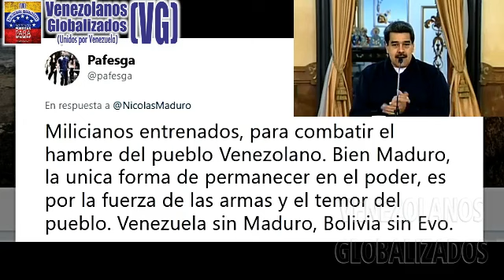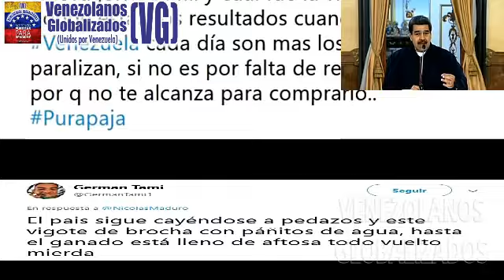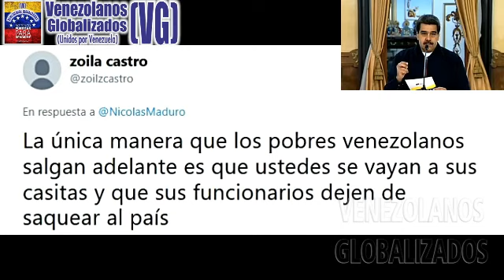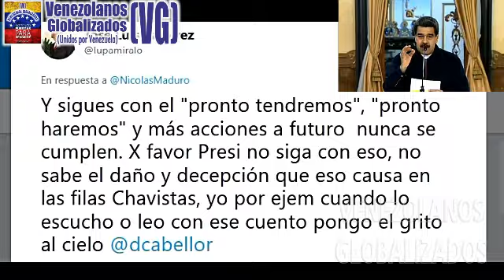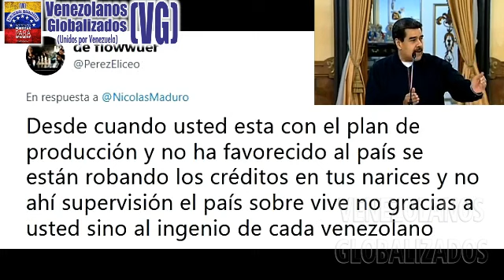Maduro: El “DlÁLOGO” sirve para que ¿LO DEJEN TRABAJAR? y «NO PERÐER TlEMPO EN UN C0NFLlCT0 lNÚTIL»